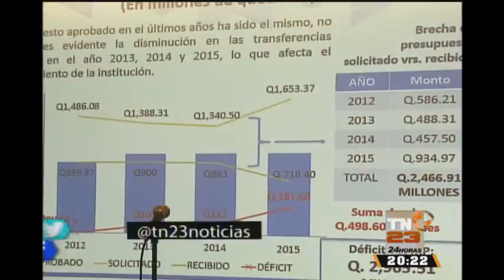Unicef solicita el fortalecimiento de atención a la niñez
Ven con urgencia la atención a los menores, por lo que instan al gobierno la creación de un juzgado para la resolución de procesos.